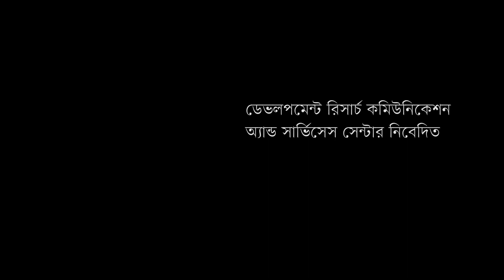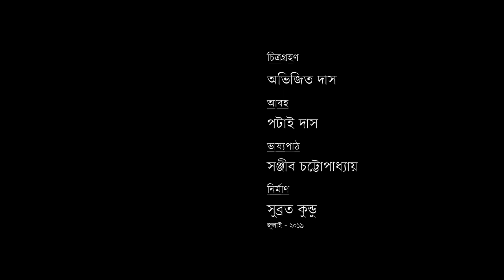মেঠো বিজ্ঞানীর ইতিকথা – অরুণ বেরা Barefoot Agricultural Scientist - Arun Bera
মাঠের মাঝেই বেড বানিয়ে সারা বছর বিভিন্ন সবজির মিশ্রচাষ করেন অরুণ বেরা -সেই ১৯৭৫ সাল থেকে। এখন রত্নাজোড়ে এবং তাঁর আশেপাশের অনেক মাঠেই এভাবে চাষ হচ্ছে। কিছুদিন আগে জমিতে পুকুর কেটে সমন্বিত চাষও শুরু করেছেন তিনি। প্রসার ঘটছে এই চাষেরও। এখানে তাঁরই কথা।
Arun Bera a barefoot agriculturist cultivates a variety of vegetables throughout the year by making beds in the middle of the field, since 1975. This model is widely replicated in neighboring fields near Ratnajore. Recently He has started integrated farming a couple of years ago. It is also spreading rapidly.